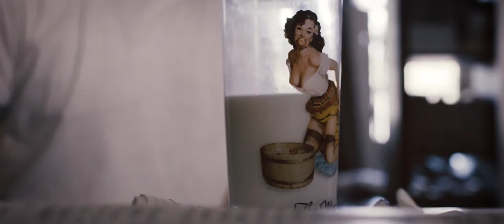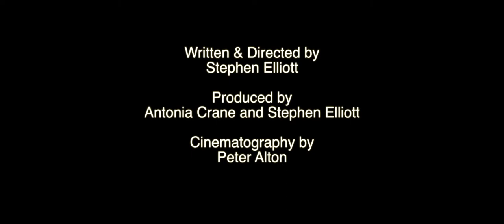Driven Episode 6 Sol